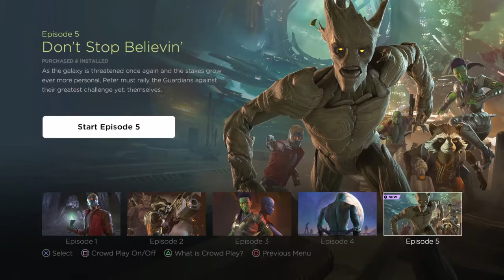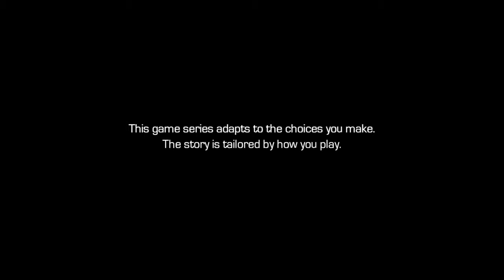Gotg final episode part 1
I'm done with bad game